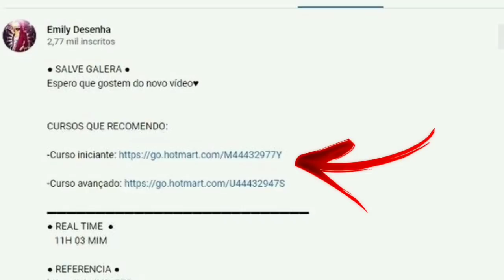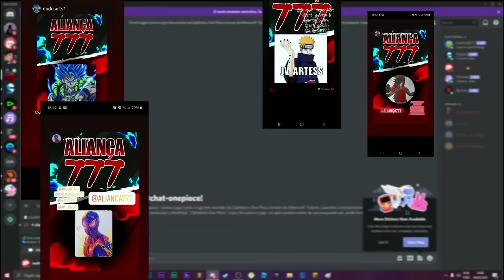DESENHEI APENAS COM MATERIAL DO GOVERNO!! FICOU BOM ?!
● SALVE GALERA ●
Espero que gostem do novo vídeo♥️

● REAL TIME  ●
 5h 38 min

●MATERIAIS USADOS●
lapiseira 0.7
caneta preta
folha de caderno
lápis de cor 12 cores

● PARCEIROS ●